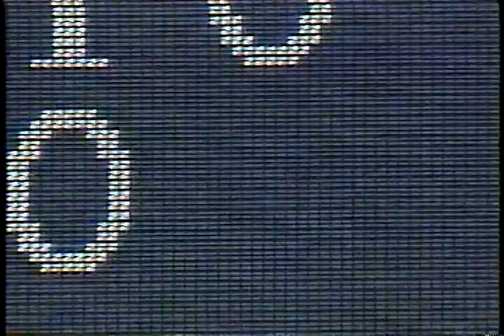2点ビハインド 9回裏の秋田商の攻撃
1997年　79回大会　夏選手権　秋田商vs浜田